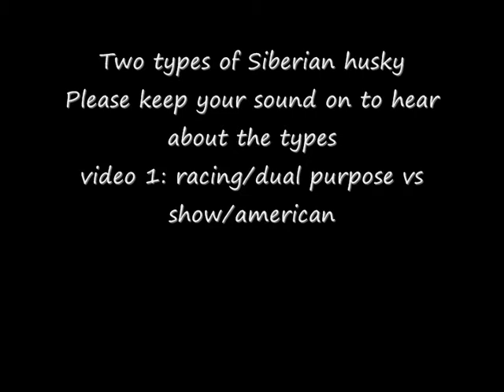2 types of Siberian husky part 1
a short documentary explaining the two types of siberian husky that we have here